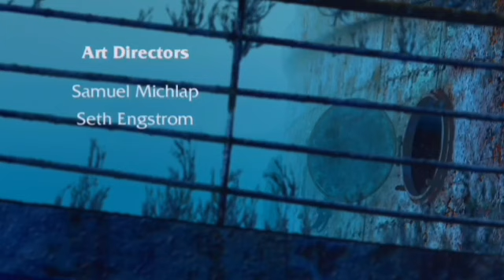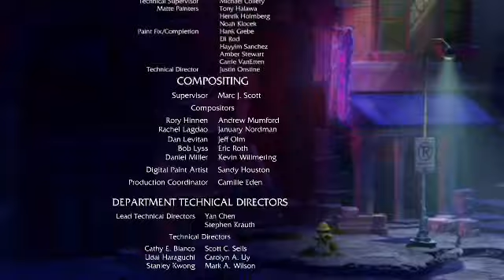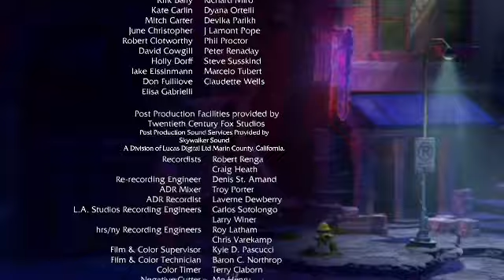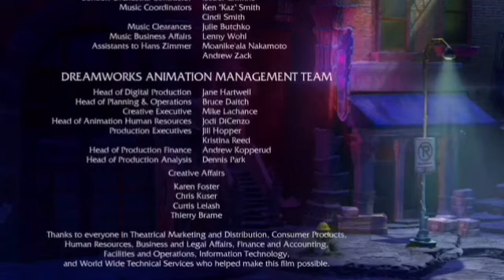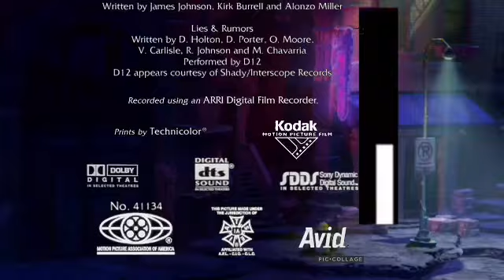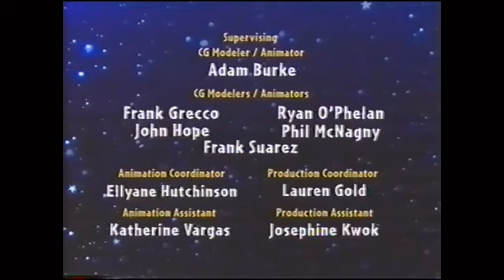Disney channel commercial break 2006